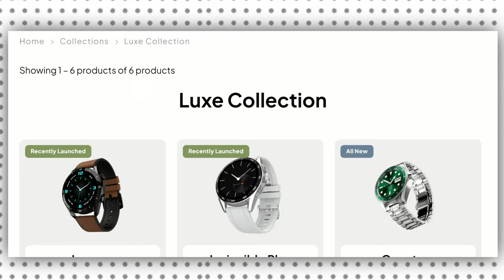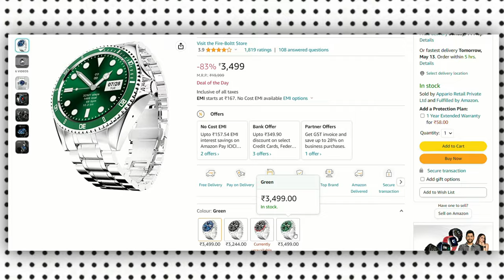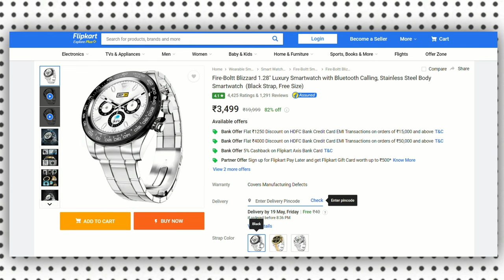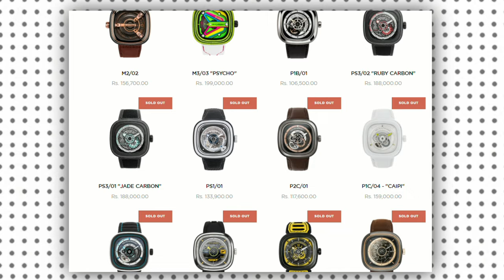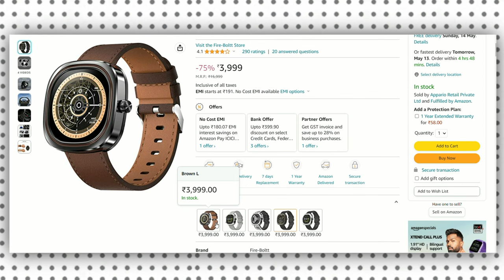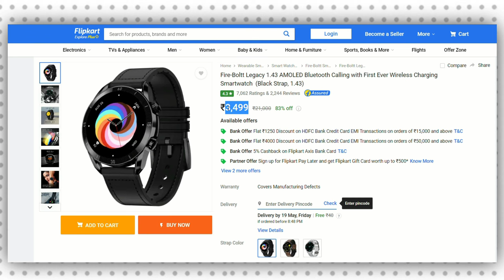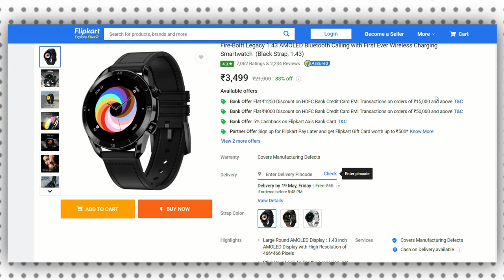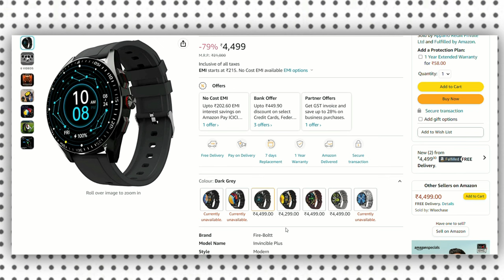I Tested Fire Boltt All Luxury Smartwatches||Best Smartwatches Under 5000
Hello,
In this video we are going to test fire boltt all luxury smartwatches so if you are looking for the most premium looking smartwatch under 5000 then watch this video till the end